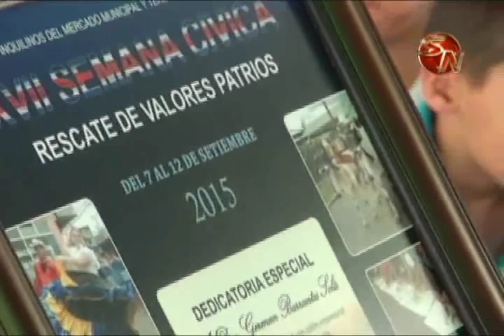Tres destacados comerciantes generaleños son los dedicados